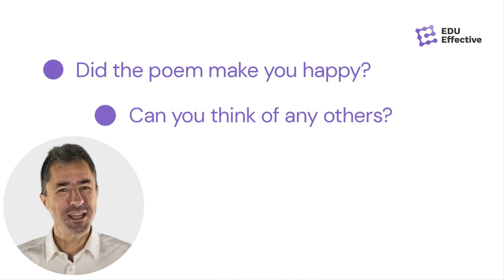EDU Effective Poem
We are happy to share with you a short poem about EDU Effective.

At EDU Effective Business School,
We disrupt access to education's rule.
Microlearning is our game,
And lifelong learning is our aim.

Effective MBA, LL.M., MPA,
We offer courses in every way.
Students from around the world you'll find,
Personal development's always on our mind.

We've selected the best content for you,
To help you succeed in all that you pursue.
A great prize awaits those who sign up,
So take the leap and don't give up.

We're not just about personal gain,
We help charity because of your name.
Join us on this journey of success,
And together we'll make progress.

Did the poem make you happy?
Can you think of any others?
We will be happy to publish the best ones.

EDU Effective Business School wishes us all!